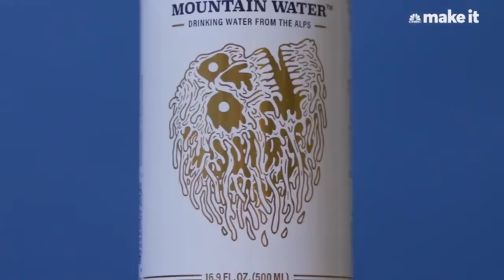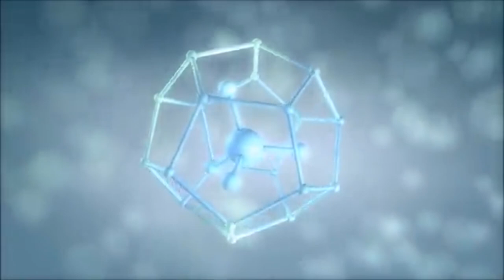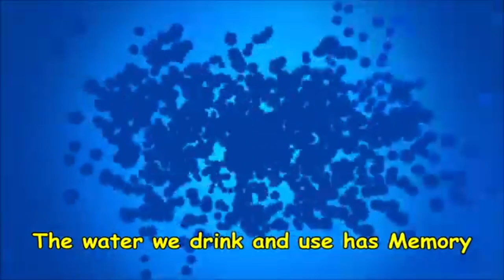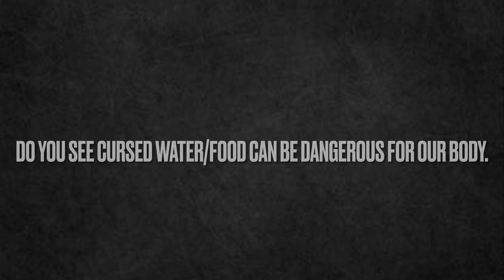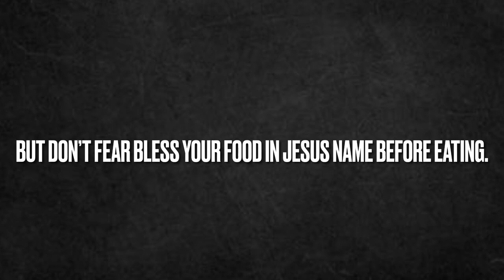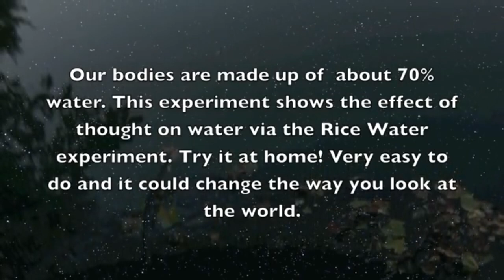Demonic spirits in food and water